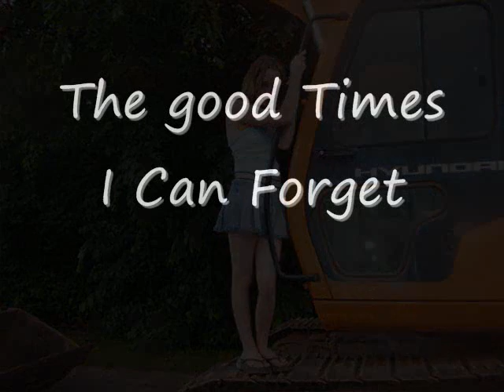The Old Time And The Good Time